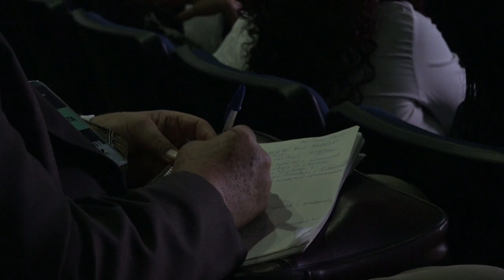Etapa Intermedia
Primer Congreso Latinoamericano del Sistema Penal Acusatorio, Ciencias Forenses y Derechos Humanos.
Conferencia: Etapa Intermedia.
Ponente: Daniel Espinosa Licon.